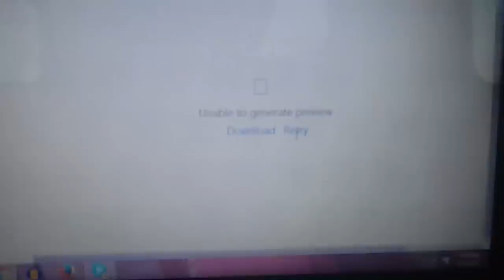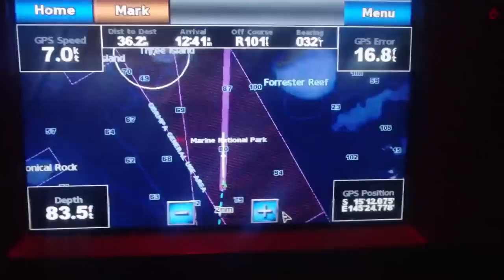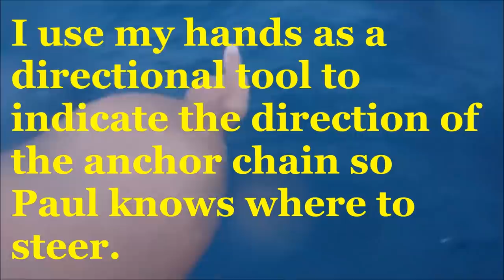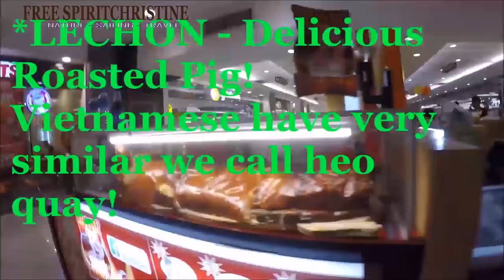2017 2018 Australia Whitehaven and ... skin from any marine life, coral, rock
When he spearfishes, he always wears a skimsuit to protect his skin from any marine life, coral, rocks, etc. Plus, to keep his body warm as he's diving deeper. He always never dives naked as he thinks his dangling bits might be attracted to his parts and BITE it off. Some of the fish have HUGE teeth!